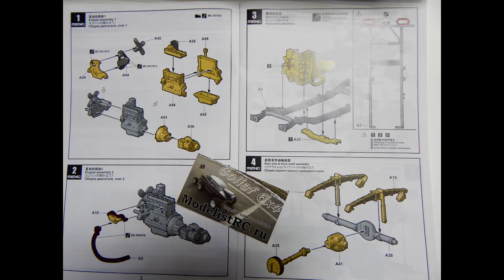VS-012 Meng1/35 MB Military Vehicle WASP Flamethrower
ModelistRC.ru